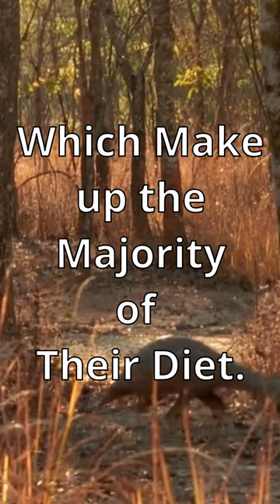The Pangolin, Very Endangered!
The Pangolin, one of the most endangered animals on the planet. Learn what is causing their decline and how you can help save this amazing species. Let's join forces and protect The Pangolin!